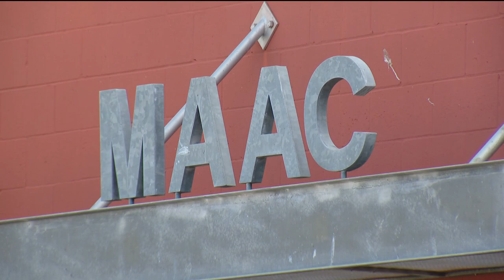MAAC members go on unfair labor practice strike throughout San Diego County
MAAC members say they are sending a clear message: "It is time for MAAC to stop the labor violations and bargain fairly." MORE